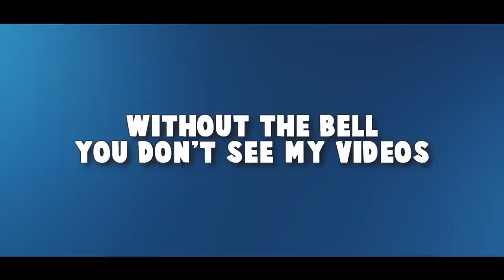Global Elite with your favourite YouTubers!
So after we recorded the Global Elite with Revolver only video we went on to play another match on de_mirage! Not only that but I also played another game with Jeff and the band, then followed by some games with TrilluXe on his stream. So here I am, a little bit of a nice compilation of a few games - hope you enjoy! :)